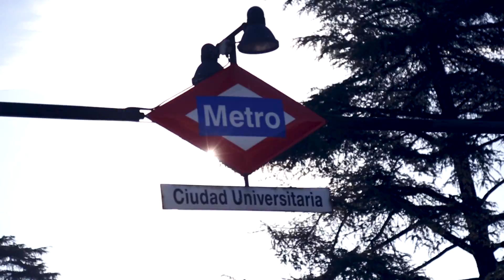Les 20 ans du réseau européen ATHENS ParisTech (2017)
ATHENS ParisTech a pour objectif  de faciliter les échanges d’étudiants, d’enseignants et de chercheurs entre les grandes universités technologiques européennes et de participer ensemble aux programmes européens de développement technologique et de formation.